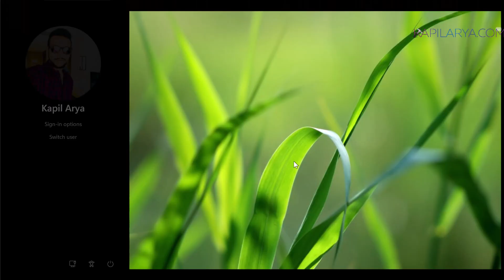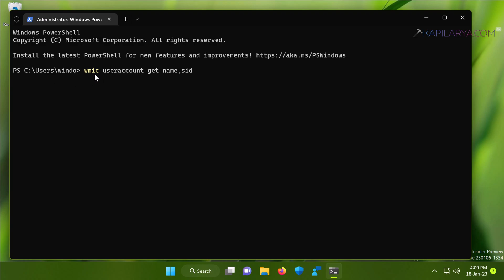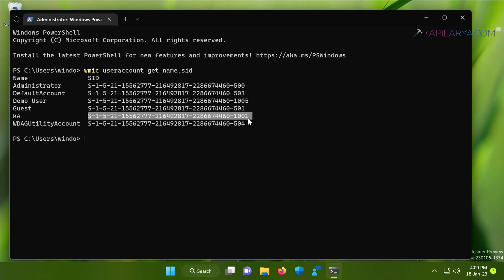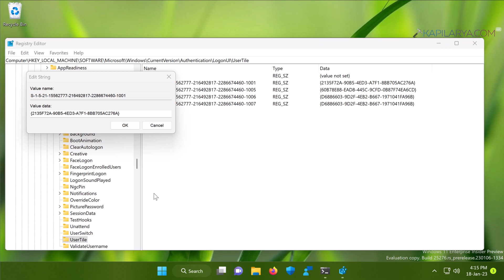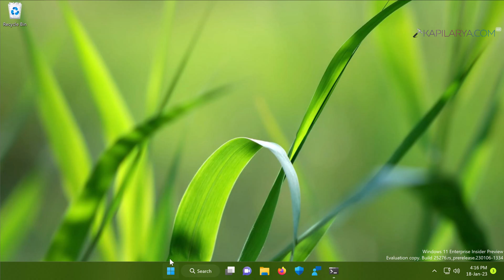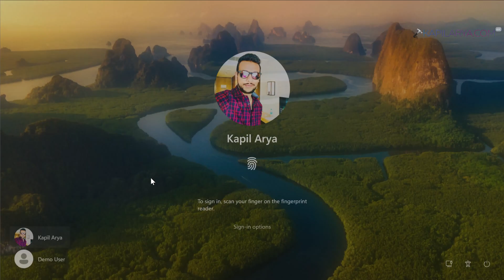Set default sign-in option in Windows 11/10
This video will show you how to set default sign-in option in Windows 11/10 using a simple registry edit.

PowerShell command: wmic useraccount get name,sid

Registry location: HKEY_LOCAL_MACHINE\SOFTWARE\Microsoft\Windows\CurrentVersion\Authentication\LogonUI\UserTile

GUID Value data for account SID registry string:
Password: {60B78E88-EAD8-445C-9CFD-0B87F74EA6CD}
Microsoft Account: {F8A0B131-5F68-486C-8040-7E8FC3C85BB6}
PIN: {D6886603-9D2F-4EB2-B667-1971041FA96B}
Windows Hello Fingerprint: {BEC09223-B018-416D-A0AC-523971B639F5}
Windows Hello Face: {8AF662BF-65A0-4D0A-A540-A338A999D36F}
Picture password/logon: {2135F72A-90B5-4ED3-A7F1-8BB705AC276A}

Chapters:
00:00 Intro
01:09 Steps to set default sign-in option
04:33 Verify default sign-in option set
05:32 End screen